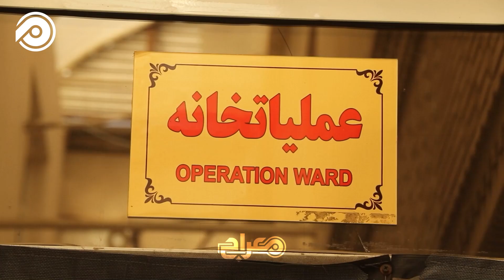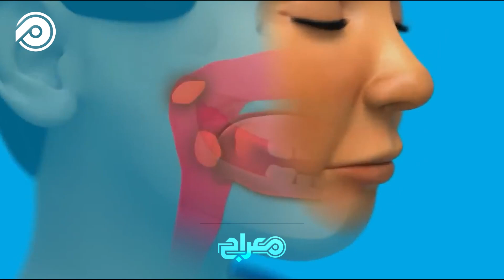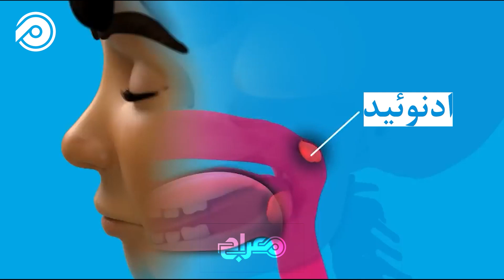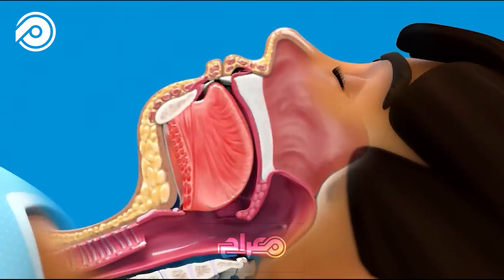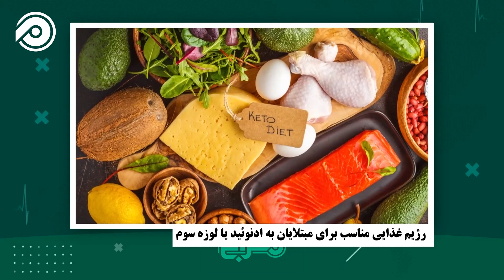بررسی آدنوئید یا لوزه با داکتر رامش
در برنامه این هفته "سلامت"، به موضوع آدنوئید یا لوزه خواهیم پرداخت. مهمان برنامه، داکتر رامش، متخصص و جراح گوش و گلو، بینی و حنجره، به توضیح علائم، تشخیص و روش‌های درمان این بیماری می‌پردازد.